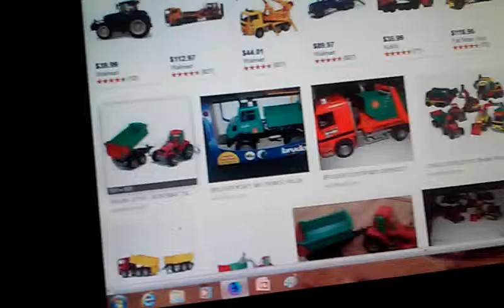Bruder Toy 20115 Roadmax Tractor with Tipping Trailer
4 Images on acer black computer